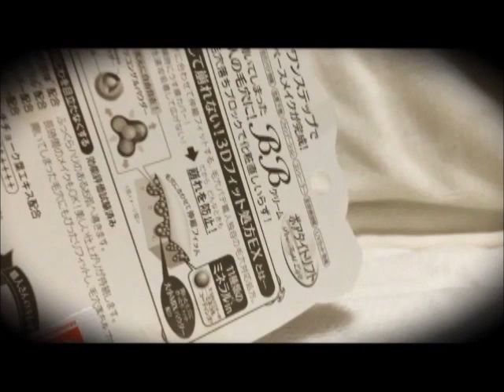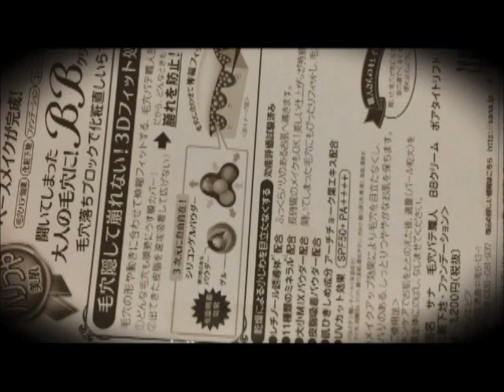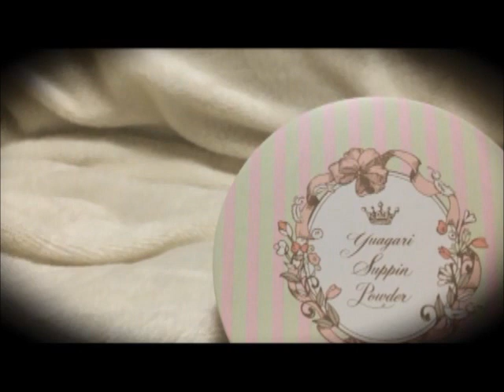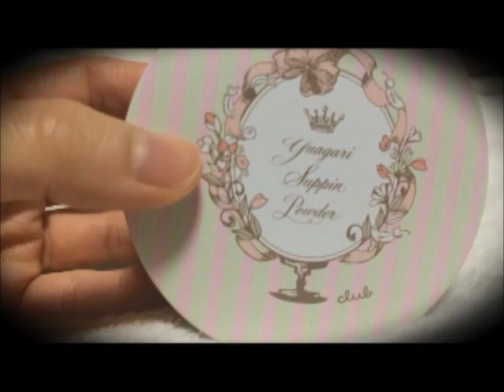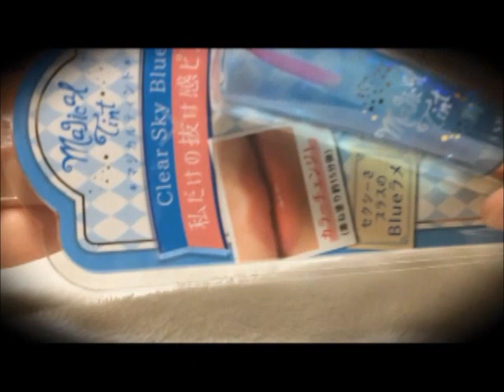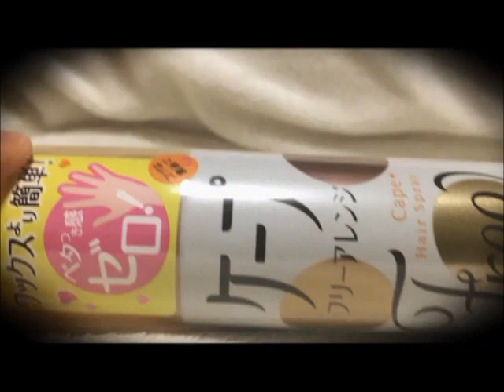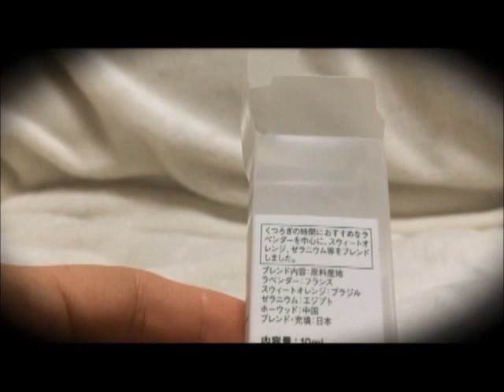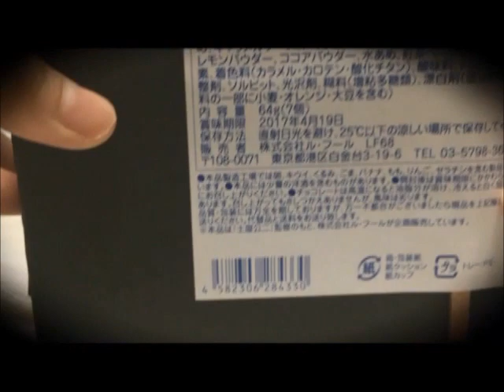【囁き whisper】購入品を紹介するだけ。【音フェチ ASMR】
今回はささやき声で購入品を紹介するだけの動画です。
新しいハンディレコーダーでのちゃんとした動画１本目ですね（´∀｀）♪